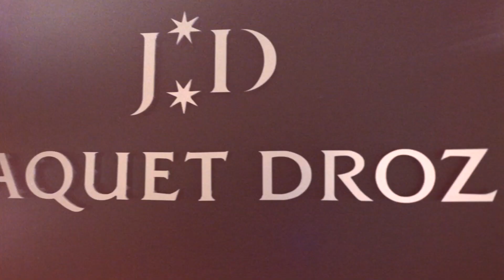Welcome to Jaquet Droz, the king of Automata and Haute Horlogerie timepieces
Horbiter® brings you into the world of the finest timepieces in the world, the Jaquet Droz's manufacture based in La Chaux de Fonds founded by Pierre-Jaquet Droz, the inventor of Automata